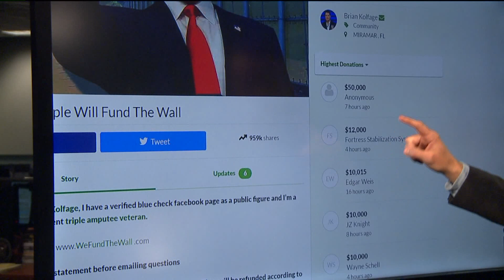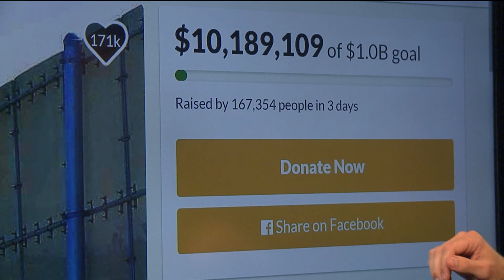GoFundMe to pay for border wall raises over $10 million and it`s growing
Account went live three days ago